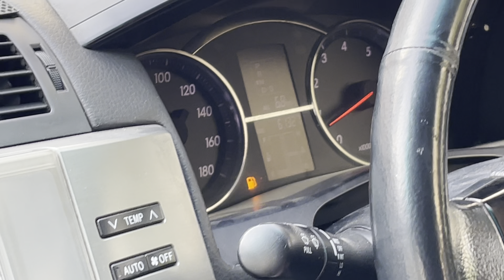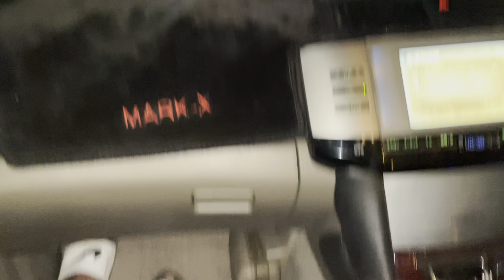GARI NAHI MIL RAHI 😰